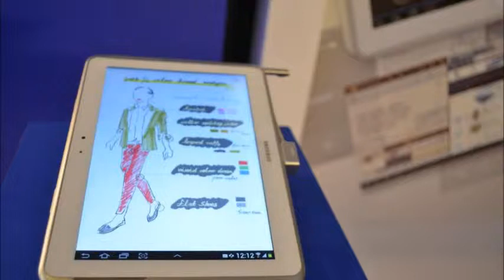Copy of Launch Of samsung galaxy note 800 & price in india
Samsung Galaxy Note 800 Price In India,Feature & Specifications Samsung Launched Samsung Galaxy Note 800 In Addition In Galaxy Series.The New Samsung Galaxy Note 800 Is Fully Loaded.Samsung Galaxy Note 800 Has 1.4GHz Exynos Quad-Core Processor ,  10.1″ WXGA (1280×800) LCD Display & You Know The Famous Os Android™ 4.0 (Ice Cream Sandwich).Samsung Galaxy Note 800 Has 5 MP AF Camera